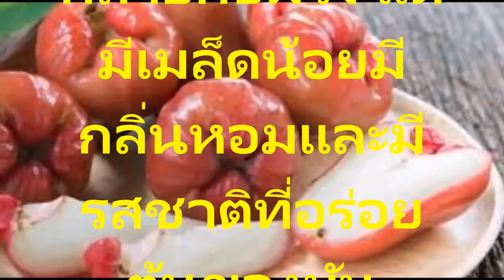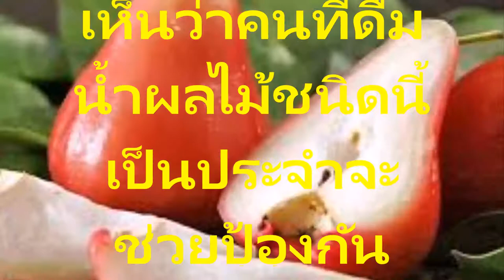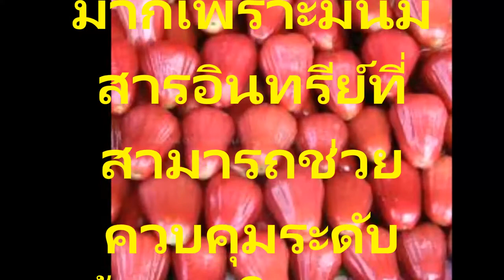ช่างน่าทึ่ง น้ำชมพู่ แก้ปัญหาโรคมะเร็งเต้านมและมะเร็งต่อมลูกหมากได้สนใจชมวิธีรับประทาน